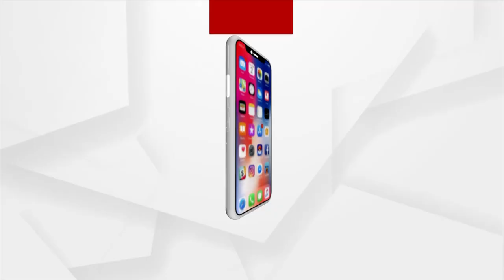President Droupadi Murmu Launches Various Education Related Projects In Bhubaneswar